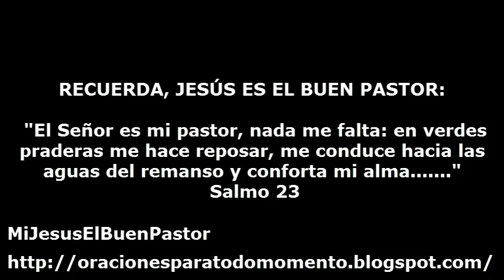SANTO EVANGELIO LUNES 24 DE JUNIO DE 2013